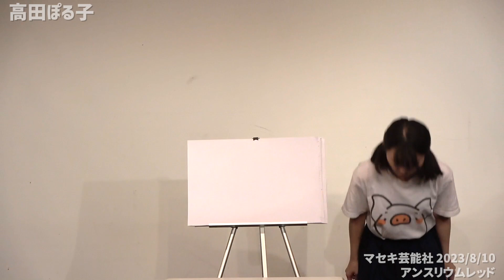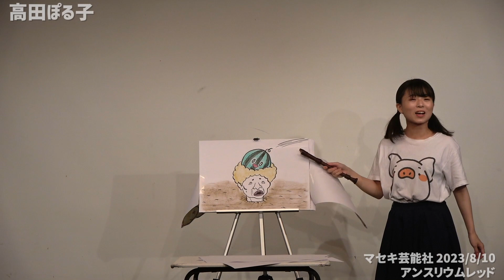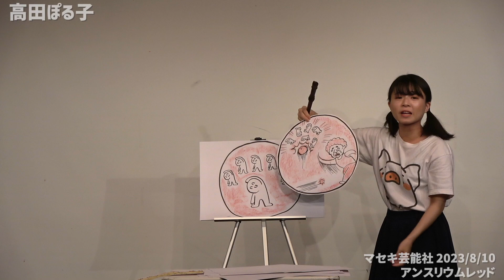高田ぽる子『スイカわり』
2023年8月に行われたライブ『アンスリウムレッド』の模様です！